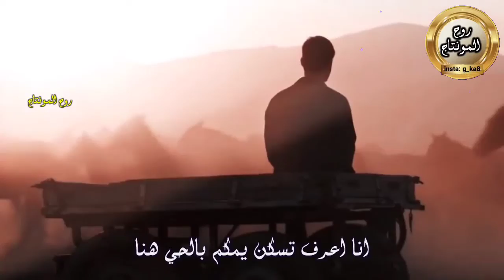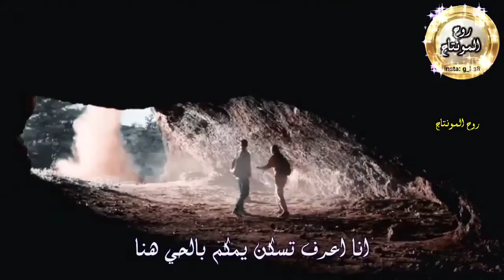محمود انور - جاي اسألكم عالحلوه المرت منا#ملاحظه_جميع_الحقوق_محفوظه_لقنواتها_الاصليه